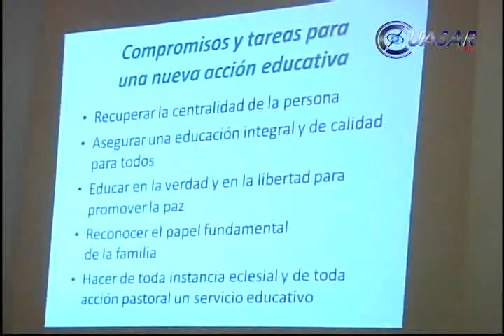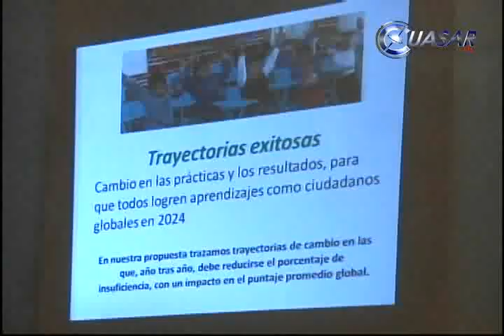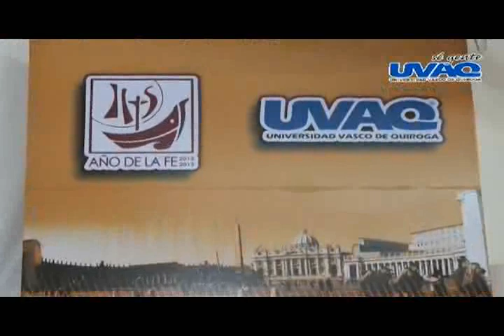Noticias de Michoacán , CuasarTv 24 de Noviembre 2012